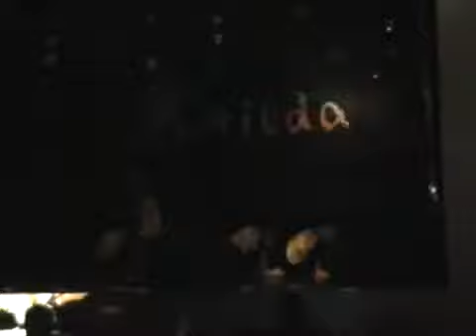fastival milda 2008, Lithuabnia (Skuodas).